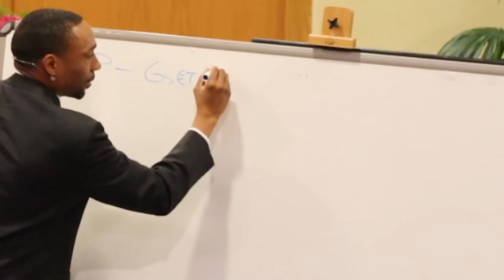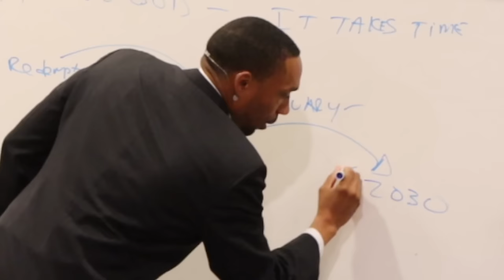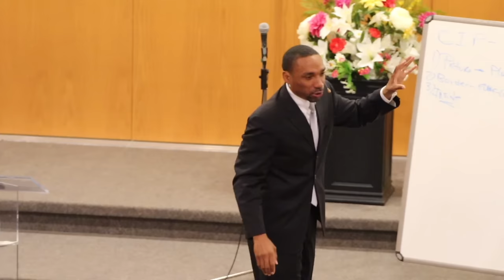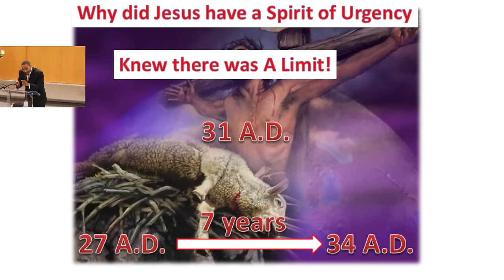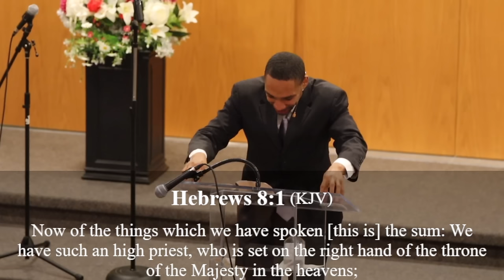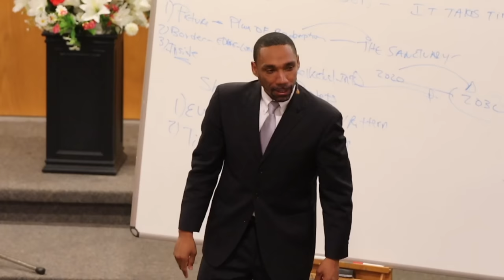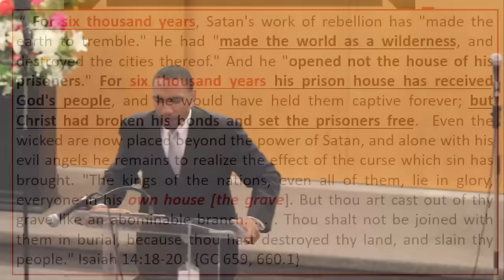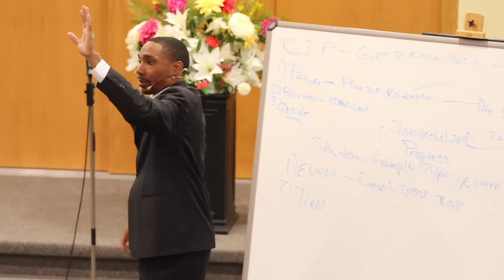"Wake Up! The Great Clock of Time" - Part 2 (Message only) - Pastor Jeremiah Davis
Barrie Seventh-day Adventist Church Radical Faith & Love Evangelistic Series - April 13, 2024

The Barrie Seventh-day Adventist Church is excited to stream the evangelistic series, with the main theme being Radical Faith and Radical Love. The main speaker and the Barrie Church are eager to delve into the Word of God with you and to learn more about Jesus Christ together. Join us either in person or through YouTube on April 13 - 17 & 19 at 7pm and on Saturday April 20 at 11am and 7pm, to witness God speaking and revealing himself though the biblical scriptures as well as the power that can be found in Jesus Christ our Saviour!